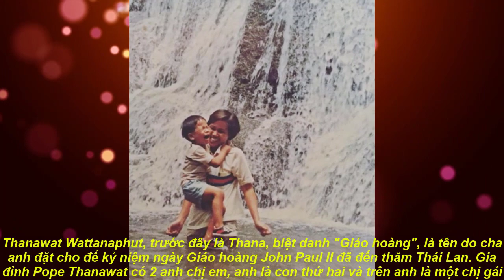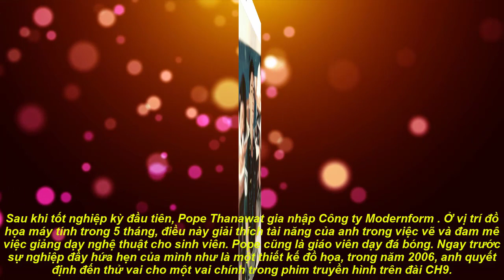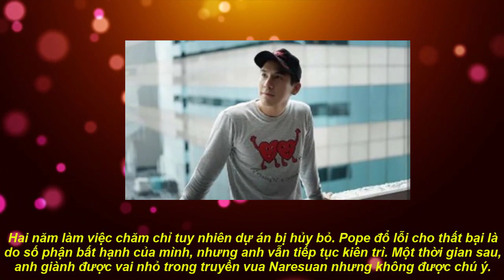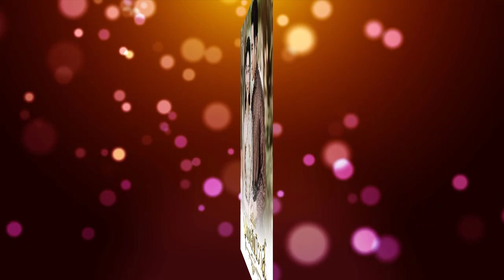Tiểu sử, sự nghiệp, đời tư Tanawat Wattanaputi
Tiểu sử, sự nghiệp, đời tư Tanawat Wattanaputi, Thông tin đầy đủ về chiều cao cân nặng và những bộ phim Tanawat Wattanaputi nam chính phim Chiêu trò lừa gạt tập cuối tham gia